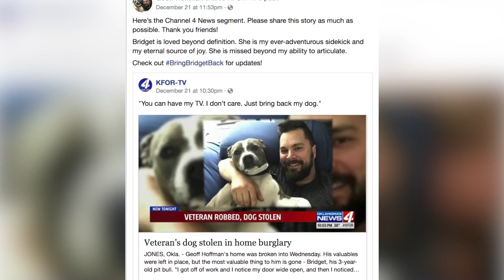Dog Found KFOR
Produced for KFOR. A great story for Christmas Eve.